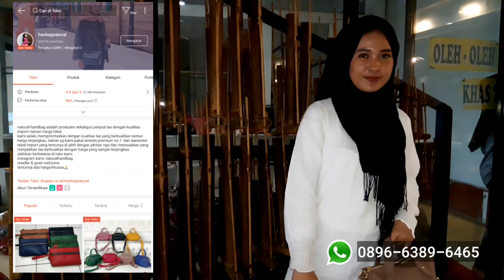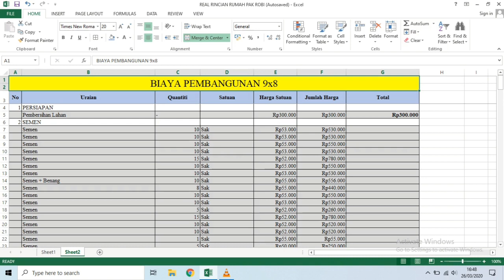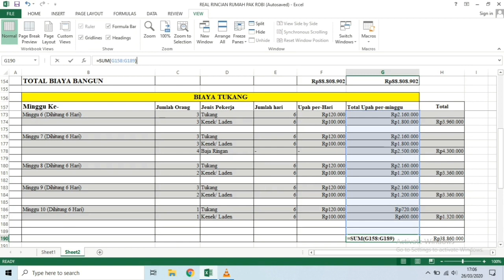BIAYA DEKORASI RUMAH & HARGA-HARGA FURNITURE NYA | RUMAH MINIMALIS 120JUTA | BAHAS DETIL HARGANYA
Dekorasi Rumah sangat erat dengan biaya dekor rumah dan harga furniturenya. Dalam video ini dijelaskan sangat detil disebutkan satu persatu harga-harga item dari rumah minimalis 120 juta. Rumah Viral yang sebelumnya sudah ditonton 1,6juta kali di youtube dan lebih dari 2juta kali di facebook.

IG Reseller @Naturalhandbag
Harga-harga Handbag

Terimakasih banyak telah berkunjung ke Halaman Channel kami yang sederhana. Semoga kebaikan teman-teman mendapat pahala berkali lipat. Aamiin.

Channel Youtube Keluarga
Vlog Pasutri, Informasi Perumahan, Renovasi Rumah, Harga Rumah, Jual Rumah, Traveling Keluarga.